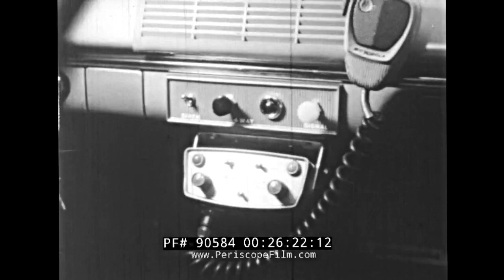Chicago PD 1962 Plymouth with flashing headlights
This short clip from an old police training film called "A Cry For Help" shows Chicago Police cars using wig-wag headlights as far back as 1962. Thanks to YouTuber 'FunkerL' for isolating this segment.